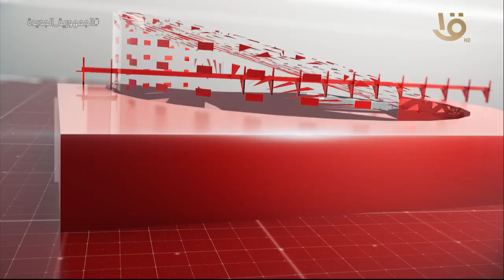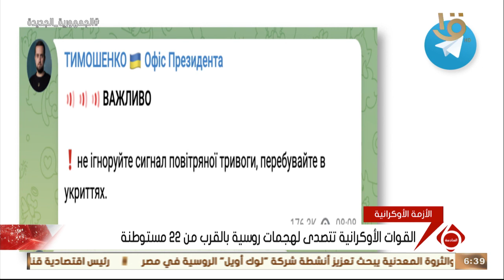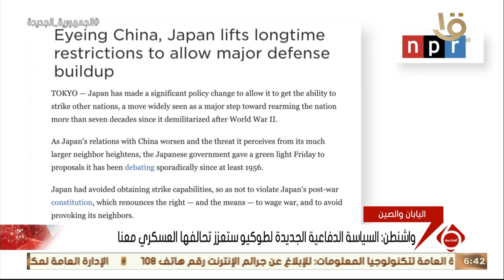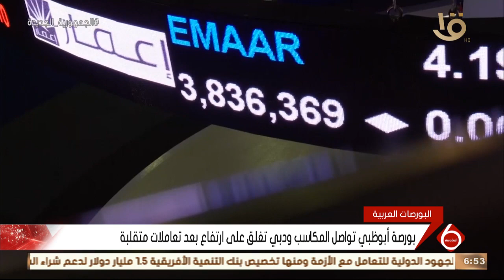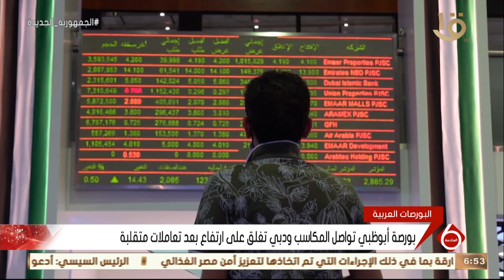نشرة السادسة | أهم الأخبار المحلية والعالمية الحلقة الكاملة 16-12-2022